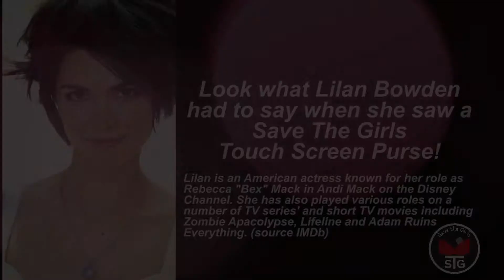STG with Lilan Bowden at Pre Oscars Gifting Suite 2019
Title:    TRT: 00:30
Broadcast Type: Cable TV Commercial
Air Date:
Client: